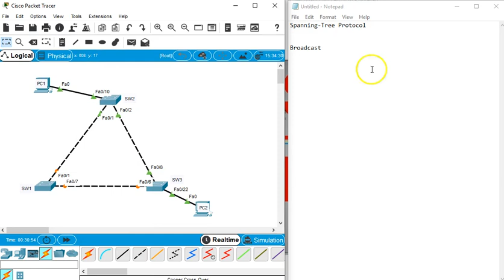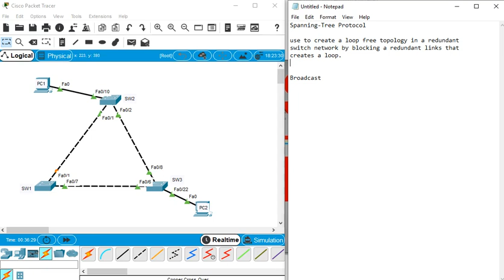Basic Spanning-Tree Protocol Tagalog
Spanning-Tree Protocol in tagalog study guide. Basic study guide..